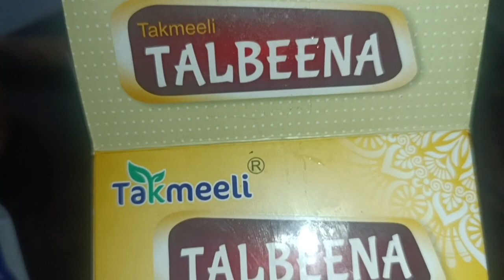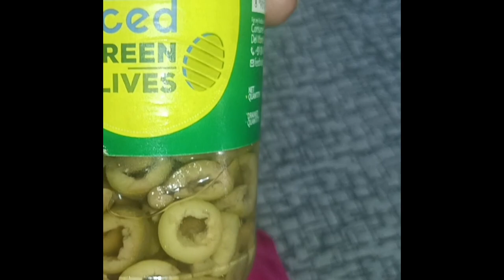Meri friend ne Li Aaj Dawat Meri||Jo kabhi nahin khaya woh Aaj khaya|chor bhi nahin a sakte yaha pe#